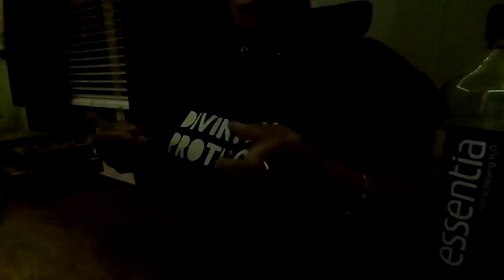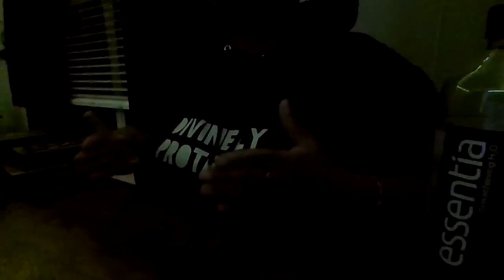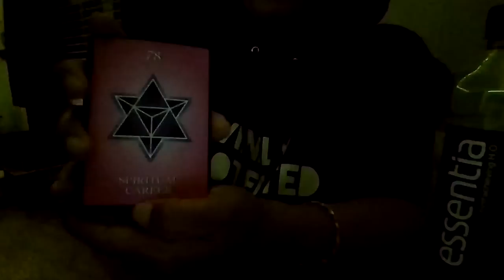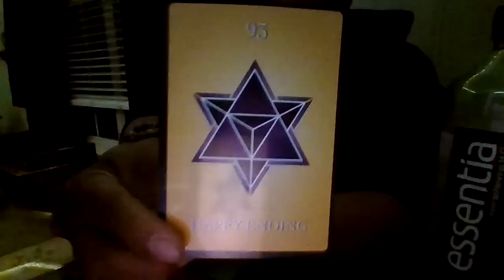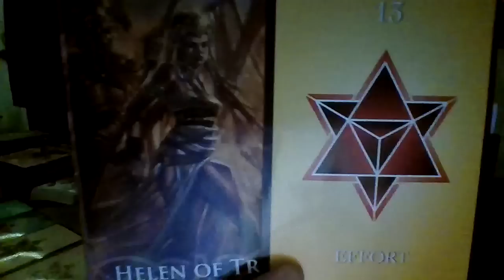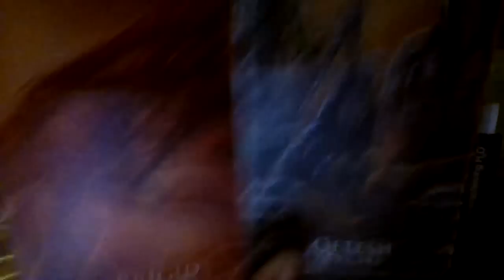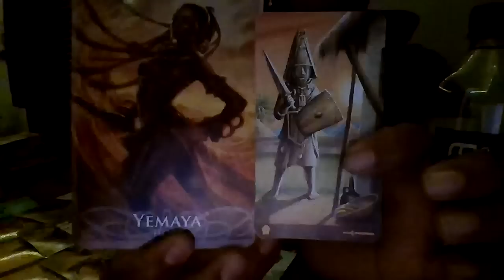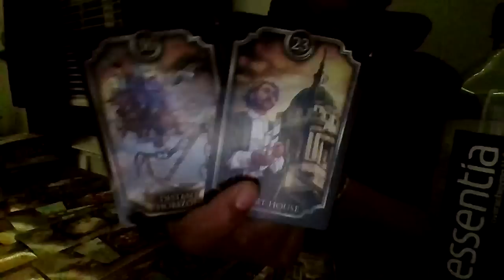SCORPIO DO YOU FEEL THAT - THERE'S A CALLING ON YOUR LIFE-YOU INSPIRE MANY